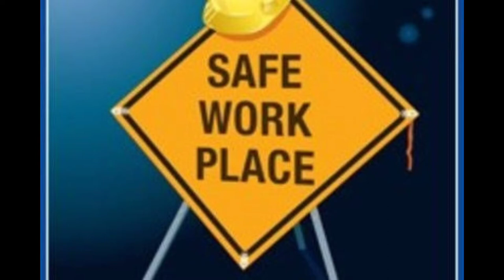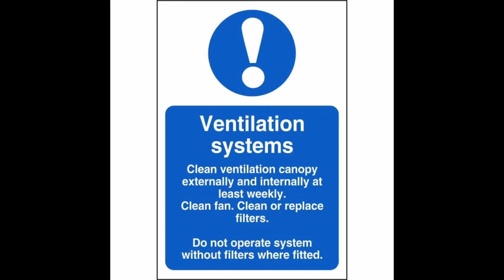Safe work place | NAFS Fire & Safety College | Fire and Safety Training | industrial safety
Safe work place
Work place safety
maintain the workplace and any equipment so that it is safe and works efficiently. ... put right any dangerous defects immediately, or take steps to protect anyone at risk. take precautions to prevent people or materials falling from open edges, eg fencing or guard rails.

What are examples of safe work practices?
Sample Safe Work Practices
Chain Saw SWP.
Circular Power Saw SWP.
Electric General Safety SWP.
Excavation and Shoring SWP.
General Hand Tools SWP.
Portable Ladder SWP.
Portable Step Ladder SWP.
Scaffolding SWP.

What is a safe and healthy work environment?
A healthy working environment is one in which there is not only an absence of harmful conditions that can cause injury and illness, but an abundance of health promoting ones (WHO, 2010).

What is a dangerous workplace?
An unsafe work environment occurs when an employee is unable to perform her required daily duties because the physical conditions of the workplace are too dangerous. For instance, exposed wiring, broken equipment, hazardous materials, or asbestos could pose an unsafe working environment for employees.

What are best practices in the workplace?
Best workplace practices include the day to day relationships that the employees experience, and not a checklist of policies, programmes and benefits.
Provide Clear Expectations. ...
Give People The Opportunity To Use Their Skills. ...
Support Your Team. ...
Encourage People To Contribute Ideas And Get Involved In Decisions.

What is the safe work procedure?
A safe work procedure (SWP), which may also be referred to as a job safety analysis (JSA), job hazard analysis (JHA) or safe work method statement (SWMS), is a procedure which describes how work is to be carried out in a safe and standardised process. ... SWPs provide information to assist workers to perform tasks safely.

What is an ideal work environment?
An ideal work environment should train and motivate employees to live a balanced life. ... Helping employees achieve the work-life balance improves their job satisfaction. They have time to take care of other important aspects of their lives, like family, hobbies, and spiritual pursuits among others.

Thanks & Regards!